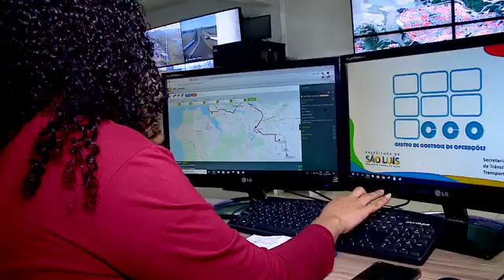Centro de Controle implantado por Canindé Barros melhora ordenamento do trânsito da capital